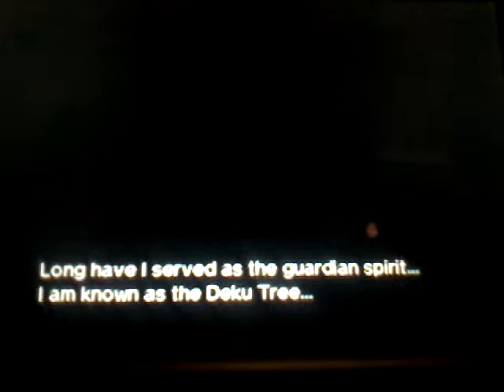Lets play the legend of zelda ocarina of time 3d part 1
Hi im so sorry for the video yesterday